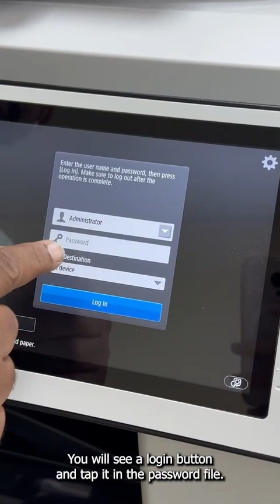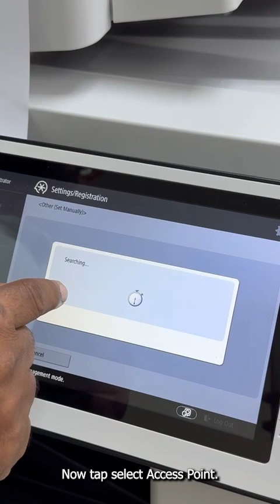How to connect Canon imageRUNNER Advance C5535i/C5540i/C5550i/C5560i printer to wifi network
Steps:
1. First press the settings/registration button.
2. On the screen you will see a login button and tap it
3. In the password filed type default administrator password and press ok, then tap login
4. If the printer asks whether you’d like to change the Administrator password, you can select Yes to set a new one. But if you just want to move on, tap No
5. Next tap Device Settings, then Preferences, and finally Network.
6. Scroll down until you see Wireless LAN, and tap it. After that, tap Wireless LAN Settings.
7. Choose Other (Set Manually). Now tap Select Access Point. The printer will scan for available Wi-Fi networks around you.
8. From the list that appears, select your Wi-Fi network.
9. Type wifi password and tap OK to save the password
10. Tap OK again to connect to the network. A confirmation message will appear once the connection is successful.
11. Finally, press the Main Menu button to return to the home screen.

📞 For Printer Sales & Repair Services:
Green Wave Information Technology Network Services L.L.C